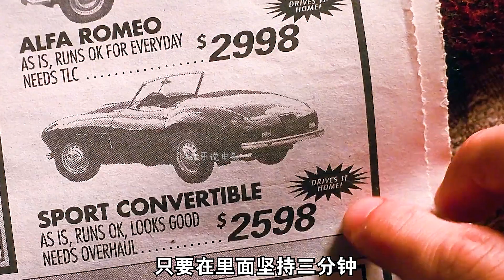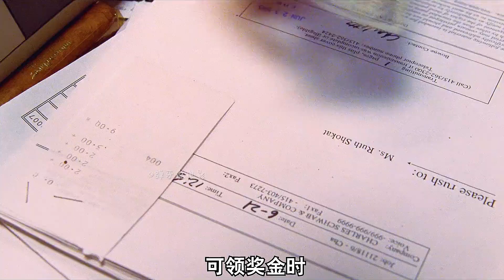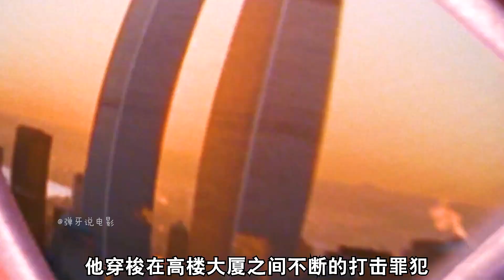男孩被变异蜘蛛咬了一口，竟意外获得了超能力成为了蜘蛛侠